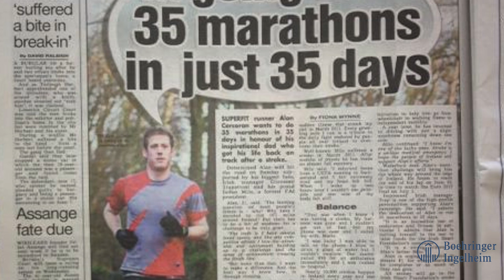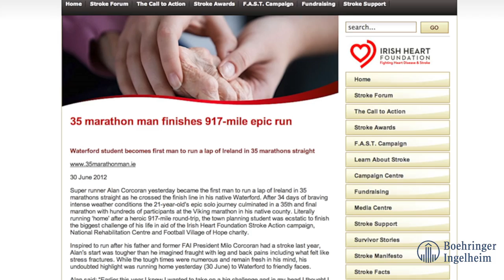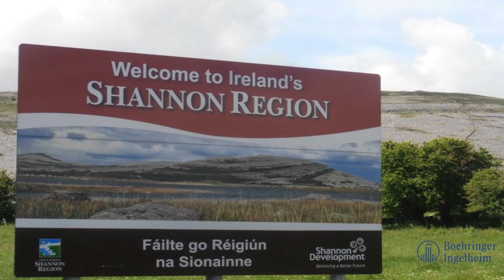Alan Corcoran- Stroke Champion Award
Alan, aged 21 from Waterford ran 35 marathons in 35 days in order to raise awareness and funds for the Stroke.ie FAST campaign. He effectively ran a lap of Ireland as he took on this challenge. Inspired to run after his father and former FAI President Milo Corcoran had a stroke last year, Alan's start was tougher than he imagined fraught with leg and back pains including what felt like stress fractures. He arrived home to Waterford on 30th June, finishing up with the Waterford Viking Challenge Marathon.  For this incredible feat, he was awarded the IHF Stroke Champion Award,